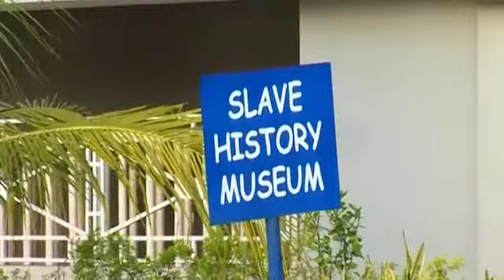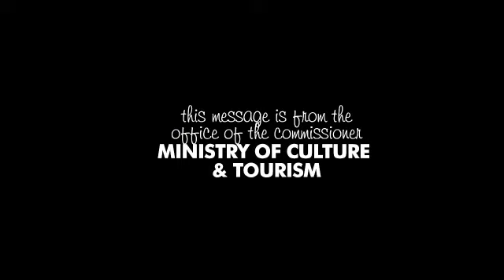Cross River State @ 50